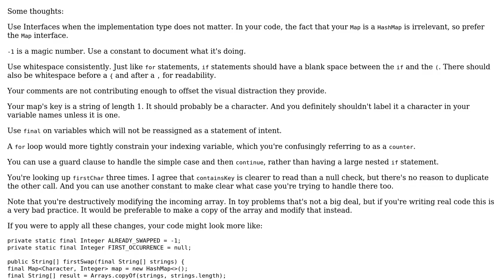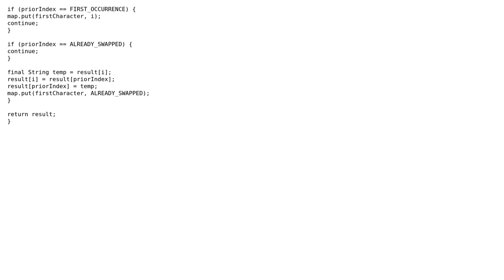Swap Elements in Array if first characters match but only once per first character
With thanks & praise to God, and with thanks to the many people who have made this project possible! | Content (except music & images) licensed under CC BY-SA | Music | Images & others | With thanks to user mcgyver5 user Eric Stein and the Stack Exchange Network Trademarks are property of their respective owners. You are responsible for your own actions.